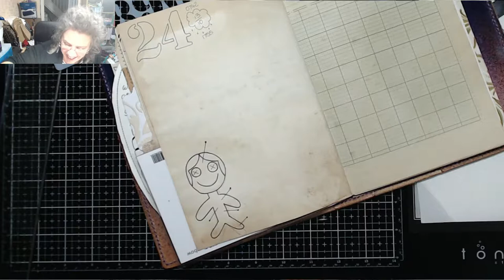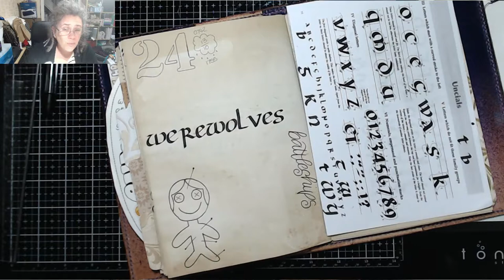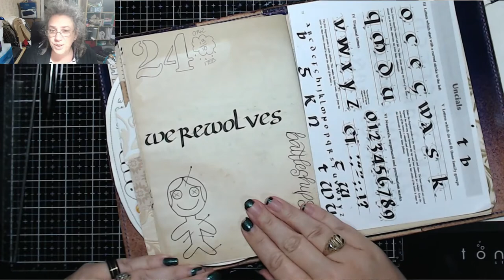Meh! Today in my BuJoural 24th October